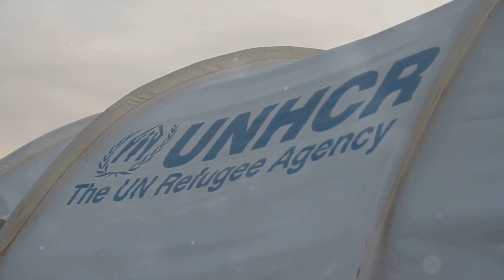"Israel's Controversial Demand: 1.1 Million Gazans Urged to Relocate within 24 Hours!"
Check out this shocking update on the ongoing Israeli-Palestinian conflict! In a recent development, Israel has made a controversial demand, urging 1.1 million Gazans to relocate within a mere 24 hours, as highlighted by the UN. This video brings you all the details and perspectives surrounding this highly-discussed topic.

As tensions continue to rise in the region, this demand has garnered significant attention and sparked debates worldwide. Dive deep into the context, potential consequences, and the international community's response to this news. Join us as we provide you with a comprehensive analysis of this situation and its implications.

Stay informed and engage in the conversation by watching this video. Don't miss out on understanding the complexities of the Israeli-Palestinian conflict.